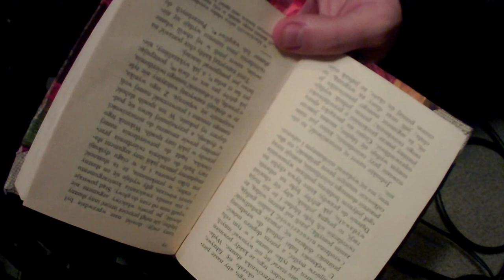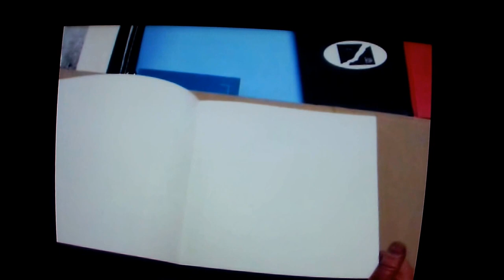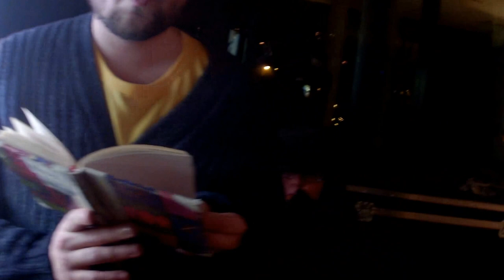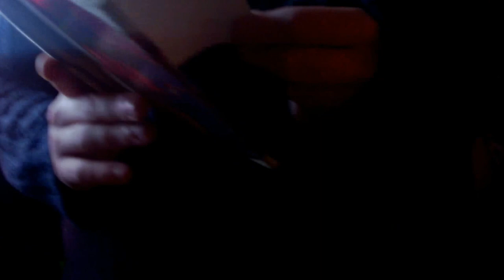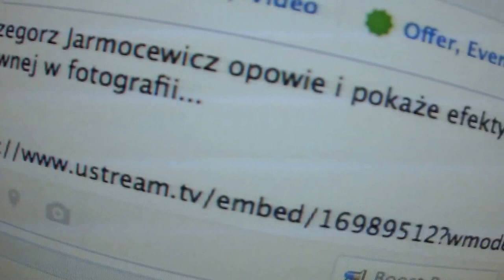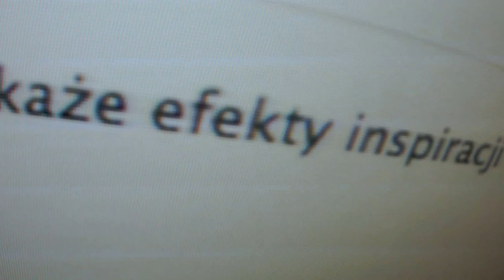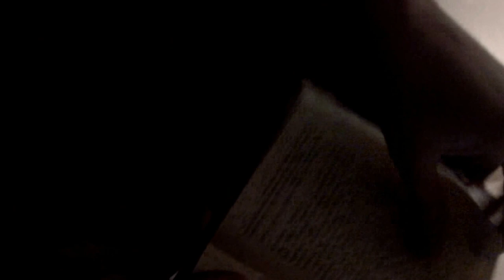20140123, WNM, NeNNale 3, performens, Ola, Robert, Barnaba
występ, performens GEMBOPLAYa, MORDOKLEKOTKa oraz BARNABY.